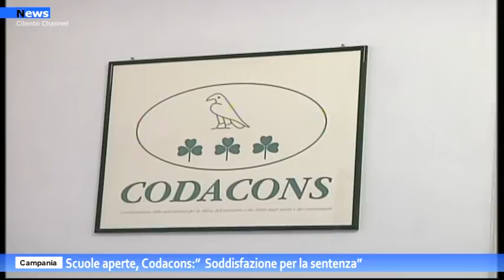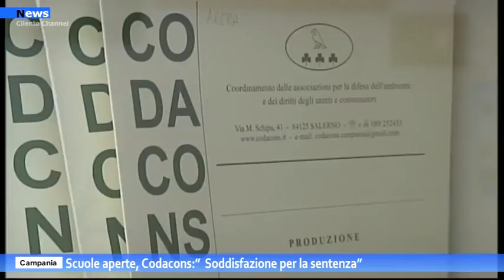Campania, Scuole aperte, Codacons:" soddisfazione per la sentenza"